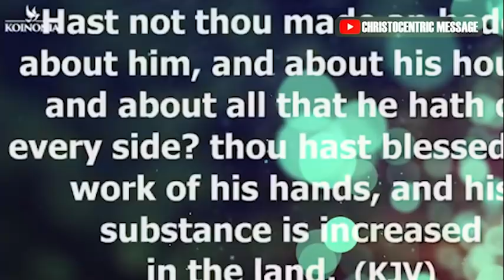[MOTHER'S DAY SPECIAL] 6 DESTINY DISSCISION THAT EVERYONE MUST KNOW - Apostle Joshua Selman